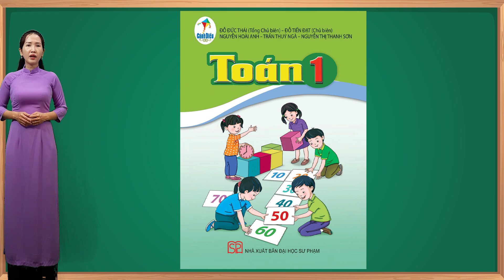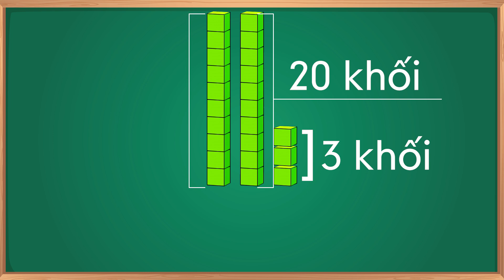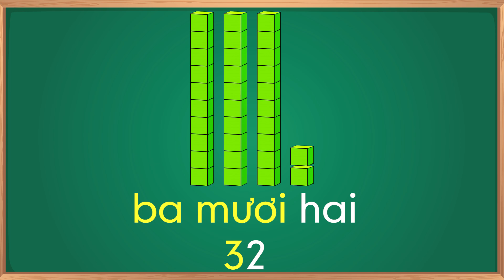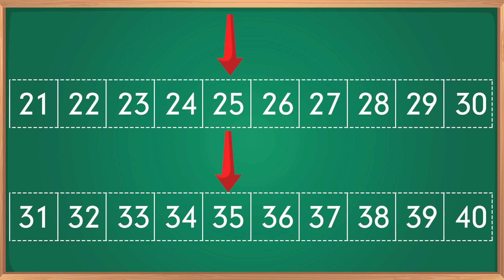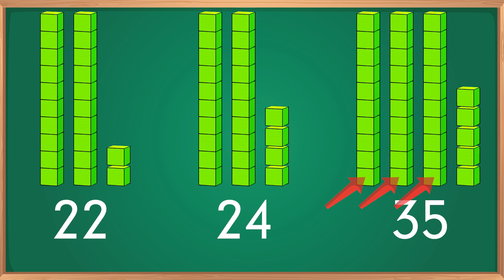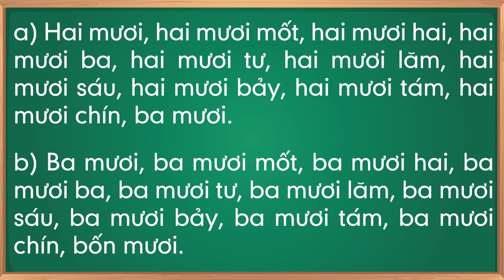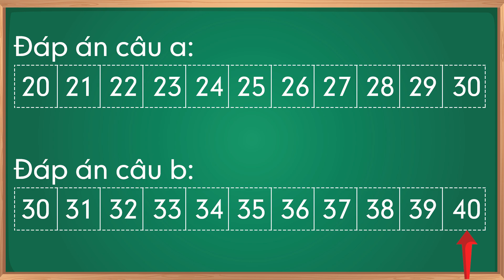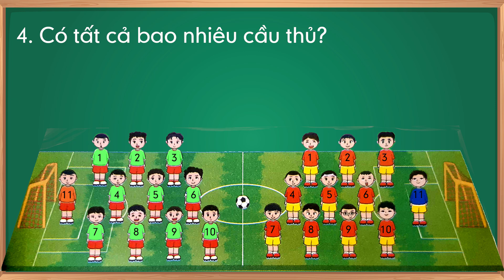Học toán lớp 1|Toán lớp 1 sách cánh diều bài 43 |học toán lớp 1 trực tuyến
- Học toán lớp 1 .
- Toán lớp 1 bài 43 sách cách diều.
- Học toán lớp 1, các số có 2 chữ số (21 đến 40)
- Dạy bé học toán lớp 1.
- Học toán  lớp 1 trực tuyến.
- Học toán lớp 1 online.